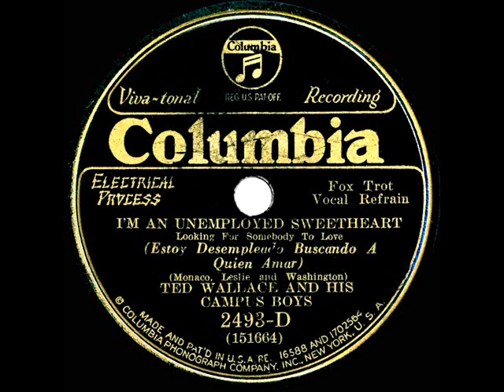1931 Ted Wallace - I’m An Unemployed Sweetheart (Elmer Feldkamp & trio, vocal)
‘Ted Wallace’ was one of the pseudonyms used on record by bandleader-vocalist-organizer Wallace T. “Ed” Kirkeby, also remembered as manager of the California Ramblers and Fats Waller.

CD audio, originally issued on 78rpm Columbia 2493-D - I’m An Unemployed Sweetheart (Looking For Somebody To Love) (Monaco-Leslie-Washington) by Ted Wallace and his Campus Boys with vocal trio, recorded in NYC July 3, 1931 .